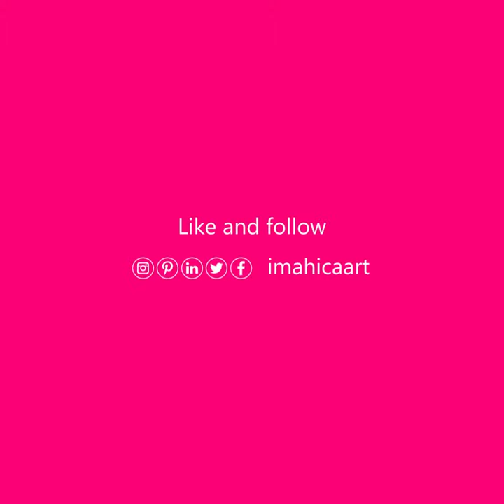Artist Jofre Nachor | Artist Preview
Get to know the artist Jofre Nachor and his mixed-media assemblages at our